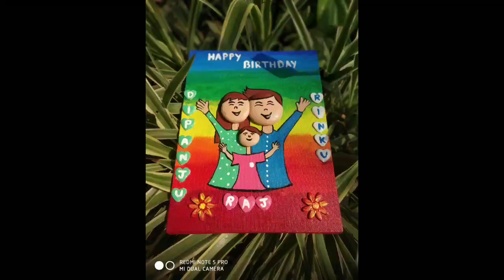How To Make Birthday Gift At Home/Birthday Gift/Birthday Gift Ideas